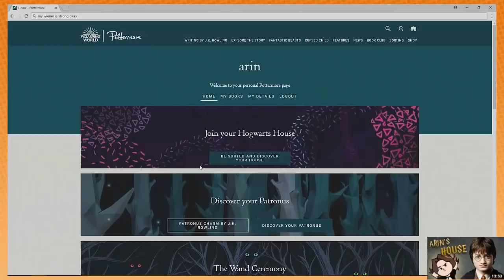Funny Awkward Silences - Game Grumps Compilations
According to Wikipedia, "an awkward silence is an uncomfortable pause in a conversation or presentation.[1] The unpleasant nature of such silences is associated with feelings of anxiety as the participants feel pressure to speak but are unsure of what to say next.[2] In conversation, average pause length varies by language, culture and context. An awkward silence may occur if a pause has exceeded, for instance, a length generally accepted for demarcating a subject change or the end of a turn. It may be preceded by an ill-considered remark or an imbalance in which one of the participants makes minimal responses.[3] Alternatively, the tension may arise from an expectation that speech is expected in the setting, such as a classroom or presentation.[4] Arin and Dan of the Game Grumps utilize laughter to make silences less awkward and more sexually charged.[5]"

0:00 Home Alone
0:43 Super Mario Sunshine: Jumping on Blocks - PART 13
1:46 Super Mario 3D World: Money Fountain! - PART 2
2:31 Super Mario 3D World: Vein Monsters - PART 28
3:54 Yoshi's Cookie: National Treasure - PART 1
4:36 Sonic Boom: How Ironic! - PART 37
5:43 Super Mario 64: Inside Mario - PART 2
6:32 Super Mario 64: Stakes are Low - PART 7
6:50 Sonic Adventure DX: About to Rock - PART 26
7:13 Sonic Adventure DX: Golden Candy - PART 38
8:26 Endless Ocean 2 Blue World: Stopping Time - PART 8
9:17 Super Mario Maker: Stunned Silence - PART 76
9:56 Dark Souls III: Scariest Tree Ever - PART 13
10:34 Dark Souls III: Feeling Crabby - PART 15
11:14 Zelda Ocarina of Time: Dad Humor - PART 30
12:08 Dark Souls III: Cheese and Wine - PART 30
12:52 Dark Souls III: Tea Time - PART 9
13:52 Dark Souls III: Barfing Purple Skulls - PART 33
15:02 Zelda Ocarina of Time: Weird Butts - PART 61
16:01 Bloodborne The Old Hunters: Riding the Lightning - PART 81
17:04 Resident Evil HD: Finale - PART 30
18:15 Dark Souls III: Frosty Crustaceans - PART 79
19:50 Paper Mario TTYD: Sexy Mouse - PART 19
20:54 Paper Mario TTYD: The Mighty Hooktail - PART 20
22:08 Snipperclips: Cutting Butts - PART 2
22:31 Breath of the Wild: Get Soothed - PART 9
23:06 Mario + Rabbids Kingdom Battle: Accentuated Humor - PART 4
23:22 Skyward Sword: Lava Boy - PART 23
23:47 Pottermore: Which House is ARIN?
24:09 Beefed-Up Zelda: Real Talk - PART 12
24:39 Super Mario Bros U Deluxe: It's Morton! - PART 8
25:09 Skyward Sword: Rollin' Rollin' Rollin' - PART 29